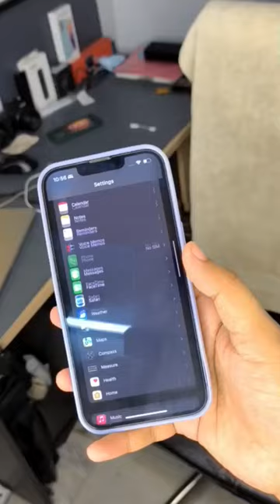Apple iPhone can't do these 4 Basic Common things Part 2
4 more things that Android can do easily but Appl iPhones Can't.